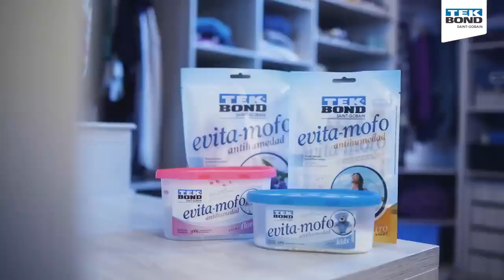Ideia rápida e fácil com produtos da Tekbond - Flávia Martins